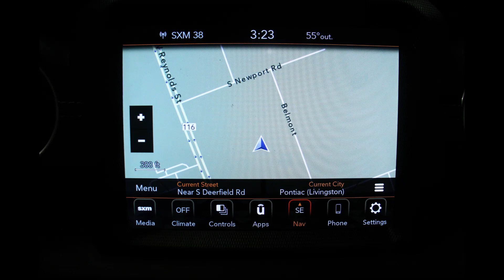2022 Jeep Wrangler 1C4JJXP69NW102941 DR5904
Come check out this gorgeous 2022 Jeep Wrangler at Heller Motors in Pontiac, IL!